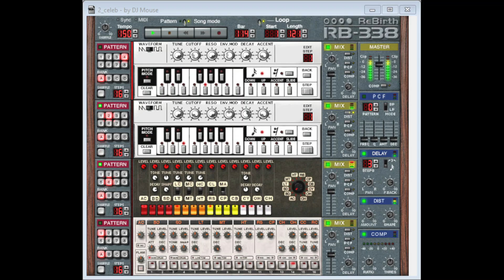DJ Mouse-Westbam - Celebration Generation